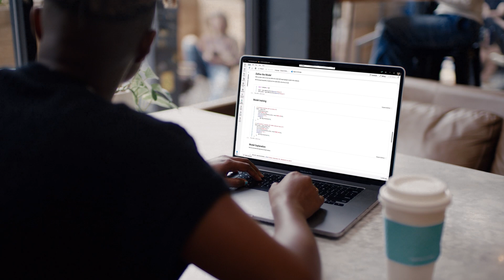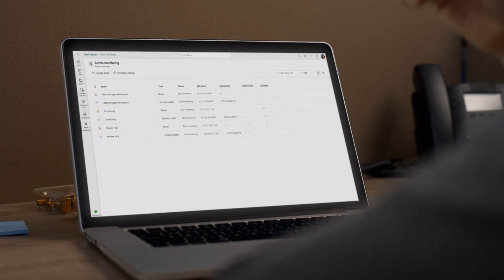Power BI Partner Opportunities Expand with Microsoft Fabric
Microsoft partners share their experience of how Power BI has transformed their career development and opportunities, and how they envision it to continue to grow with Microsoft Fabric.